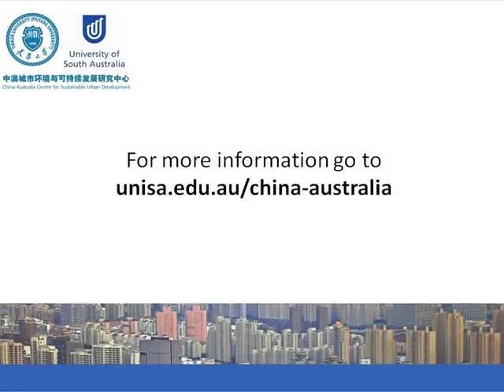Strategies for Adelaide's Urban Future: Fred Hansen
On 21 February 2013 the University of South Australia launched is new research collaboration with Tianjin University: China-Australia Centre for Sustainable Urban Development Symposium and Launch. Mr Fred Hansen, CEO Renewal SA, discussed Strategies for Adelaide's Urban Future.